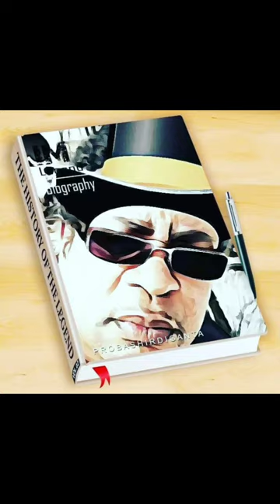Crazy.Alvin. productions (3)